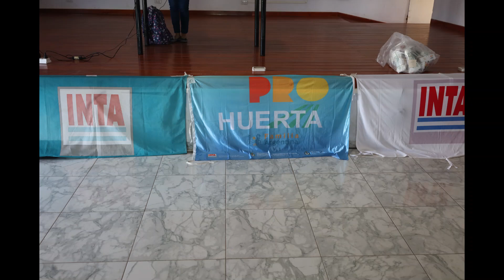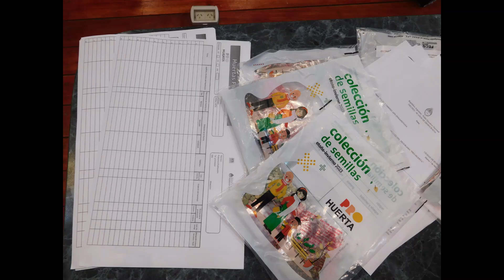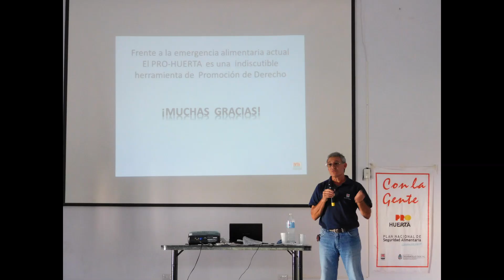Pro-Huerta en Saladas, Corrientes: lanzamiento oficial de la campaña otoño-invierno.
El jueves 09 de marzo, se realizó el acto oficial del lanzamiento del Pro-Huerta para la campaña otoño-invierno en la localidad de Saladas.
Participaron del acto autoridades del municipio de Saladas, responsables del Programa Pro-Huerta, autoridades del INTA y Promotores del Programa del Departamento Saladas.